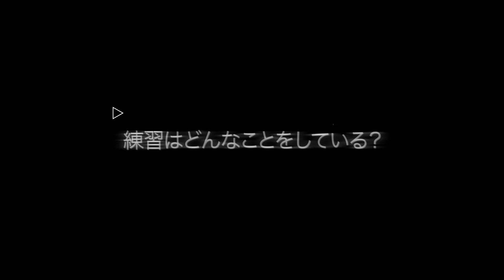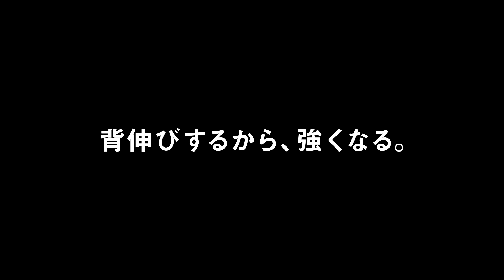【スラックライン】林 映心(Eishin Hayashi)選手インタビュー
今回は長野県小布施町にある寺院・浄光寺の跡取りの林 映心選手のインタビューです。

林 映心選手
生年月日：2007年8月22日
出身地：長野県小布施町
身長：157cm

【略歴】
長野県小布施町にある寺院・浄光寺の副住職を務める父・林映寿さんが2013年に寺院の敷地内で開いた小布施スラックライン(浄光寺スラックラインパーク)でスラックラインを始め、開始から数ヶ月で競技大会に出場するようになる。
公式大会では10歳から成人男子の部に混ざって出場しており、その技術は大人のライダーに混ざっても全く引けを取らない程卓越している。

その実力からメディアでも度々取り上げられ、世界中の大人顔負けの技術を持った子ども達がその技を披露するアメリカの人気バラエティ番組”Little Big Shots”に3年連続で出演しスラックラインの技を披露。”Eishin Hayashi”の名前は全米でも認知される所となる。

2018年12月時点で、大人も含めたISI(国際スラックラインインビテーショナル)の発行する世界ランキングで11位にランクイン。
2019年9月に地元・長野県小布施町で開催された「2019スラックラインワールドカップジャパン・フルコンボ」へ出場。決勝ラウンドへ進出を決めベスト8に入賞。2019年12月時点のISIランキングでは7位にランクインを果たした。

0:00 オープニング
0:32 スラックラインを始めたきっかけは？
1:02  スラックラインの魅力はどんなところ？
1:26 上手になるためにやっていることは？
2:14  スラックラインは怖くないの？
2:43 試合前にすることは？
3:06 試合の前は緊張する？
3:20 スラックラインで大変なのはどんな時？
3:37 海外の活動ではどんな国に行った?
4:06 練習はどんなことをしてる？
4:36 お父さんとお母さんはどんな人？
4:52 今後の目標は？

 [撮影日：2020/6/21]